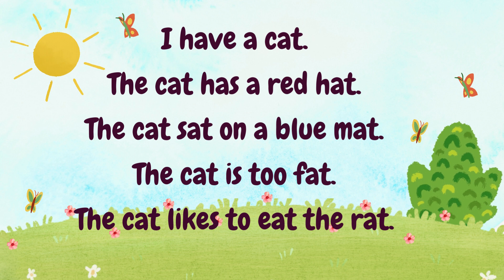Sub: English, Class: PP - II, Story Reading: My Fat Cat. 😻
Sub: English,

Class: PP - II,

Story Reading: My Fat Cat. 😻

Children need to read the story.

Learn the 'at' words and the rhyming words.